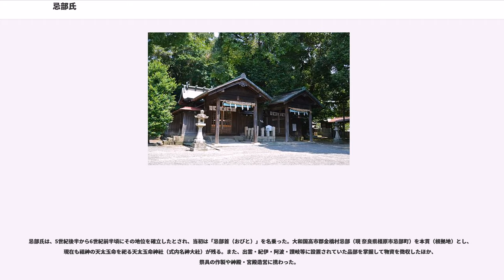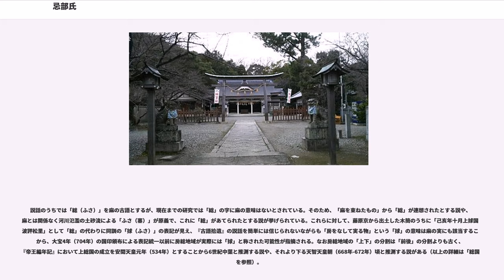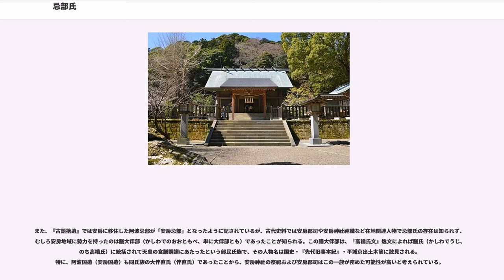忌部氏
忌部氏（いんべうじ）、のち斎部氏（いんべうじ）は、「忌部」または「斎部」を氏の名とする氏族。

天太玉命を祖とする神別（天神）の古代氏族で、「忌部首(いんべのおびと)」、「忌部連（いんべのむらじ）」、「忌部宿禰（いんべのすくね）」のち「斎部宿禰」姓を称した。古代朝廷における祭祀を担った氏族である。

本項では、部民としての忌部（いんべ）についても解説する。
氏族名の「忌（いむ）」が「ケガレを忌む」すなわち「斎戒」を意味するように、古代朝廷の祭祀を始めとして祭具作製・宮殿造営を担った氏族である。古代日本には各地に部民としての「忌部」が設けられていたが、狭義にはそれらを率いた中央氏族の忌部氏を指し、広義には率いられた部民の氏族も含める。

中央氏族としての忌部氏は、記紀の天岩戸神話にも現れる天太玉命を祖とする。現在の奈良県橿原市忌部町周辺を根拠地とし、各地の忌部を率いて中臣氏とともに古くから朝廷の祭祀を司った。「延喜式」にある祝詞には「御殿（おほとの）御門（みかど）等の祭には齋部氏の祝詞を申せ、 以外の諸の祭には、 中臣氏の祝詞を申せ」とあり、現在の中臣祭文とは別格であったことが伺える。

しかしながら、奈良時代頃から勢力を増長した中臣氏に地位は押されぎみとなり、固有の職掌にも就けない事態が増加していた。平安時代前期には、氏を忌部から「斎部」と改めたのち、斎部広成により『古語拾遺』が著された。しかし勢いを大きく盛り返すことはなく、祭祀氏族の座は中臣氏・大中臣氏に占有された。

部民としての忌部には、朝廷に属する公務員である品部（ともべ /しなべ=公的な職業集団）と、忌部氏の私有民である部曲（かきべ）の2種類が存在していた。事績が少なくなっていった中央氏族の齋部とは異なり、品部である各地の忌部には、玉を納める出雲、木を納める紀伊、木綿・麻を納める阿波、盾を納める讃岐などがあった。それらの品部の部民も後に忌部氏を名乗ったことが文献に見られている。こうした地方氏族は随所に跡を残している。

『古事記』や『日本書紀』では、天岩戸の神話において天太玉命（あめのふとだまのみこと）と天児屋命（あめのこやねのみこと）が祭祀関係に携わったことが記され、両神は天孫降臨においてもともに付き従っている。そのうち天太玉命が忌部氏の祖、天児屋命が中臣氏の祖とされ、両氏は記紀編纂当時の朝廷の祭祀を司っていた。なお、記紀では天児屋命の方が天太玉命よりも重要な役割を担っているが、これは編纂当時の中臣氏と忌部氏の勢力差を反映しているとされる。逆に忌部氏側の『古語拾遺』ではその立場は逆転している。

天太玉命の出自については、『古語拾遺』では天太玉命は高皇産霊神（たかみむすびのかみ）の子であるとし、『新撰姓氏録』でもこれにならうが、『古事記』や『日本書紀』に出自の記載はなく真偽は明らかでない。

忌部氏は、5世紀後半から6世紀前半頃にその地位を確立したとされ、当初は「忌部首（おびと）」を名乗った。大和国高市郡金橋村忌部（現 奈良県橿原市忌部町）を本貫（根拠地）とし、現在も祖神の天太玉命を祀る天太玉命神社（式内名神大社）が残る。また、出雲・紀伊・阿波・讃岐等に設置されていた品部を掌握して物資を徴収したほか、祭具の作製や神殿・宮殿造営に携わった。

人物の初見は『日本書紀』大化元年（645年）条で、忌部首子麻呂が神幣を賦課するため美濃国に遣わされた。天武天皇元年（672年）の壬申の乱に際しては、忌部首子人（首または子首とも）は将軍大伴吹負に属し、荒田尾直赤麻呂とともに大和の古京を守備した。天武天皇9年（680年）には、子人は弟の色弗（色夫知/色布知）とともに連（むらじ）のカバネを賜った。さらに天武天皇13年（684年）には、他の連姓の50氏族とともに宿禰（すくね）のカバネを授かった。持統天皇4年（690年）には持統天皇の即位にあたって色弗が神璽の剣・鏡を奉じ、慶雲元年（704年）には子人が伊勢奉幣使に任じられた。

その後は中臣氏とともに伊勢奉幣使となる例となったが、次第に中臣氏の勢力に押され、奉幣使補任は減少した。そのため天平7年（735年）に忌部宿禰虫名・鳥麻呂らは忌部氏を奉幣使に任じるよう訴え、訴えは認められた。しかし天平勝宝9年（757年）6月には中臣氏だけが任じられ他姓を認めないこととなった。その後は中臣氏（のち大中臣氏）の他氏排斥が著しくなり、忌部氏固有の職掌にさえ就けない例が生じることとなった。

延暦22年（803年）には忌部宿禰浜成の申請によって「斎部」と名を改め...